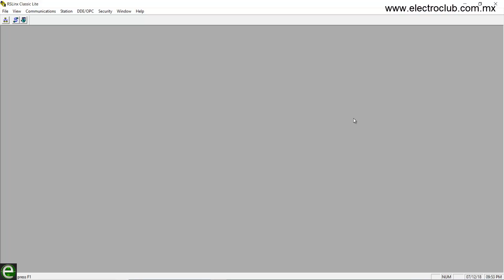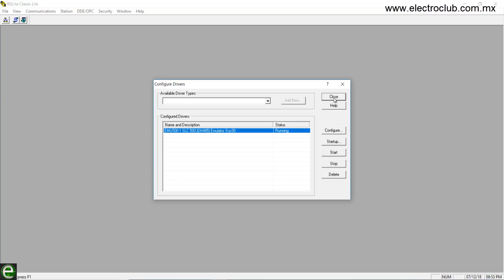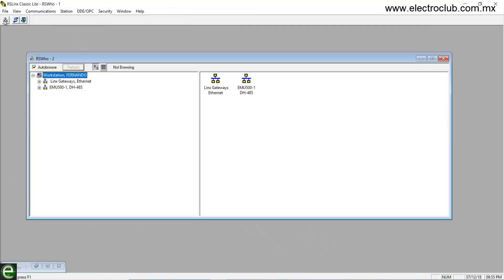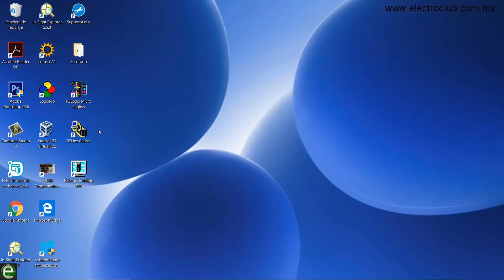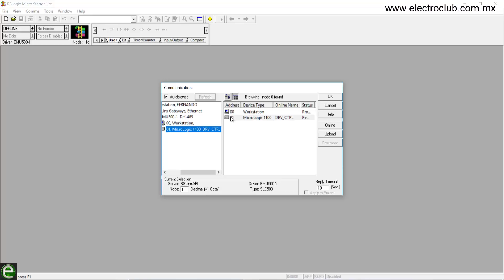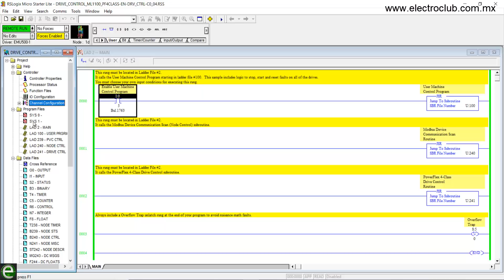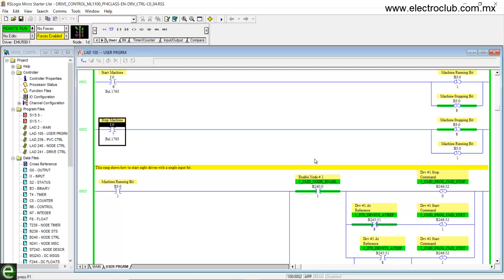Proposito de usar el RlogixMicro,RSLogixEmulate y RSLinks Classic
Visita mi tienda de productos de Amazon donde se encuentran todos dispositivos que he comprado y utilizo en los videos. click en el siguiente enlace:

El temario del curso Variadores para motores de AC lo puedes ver en el siguiente enlace.